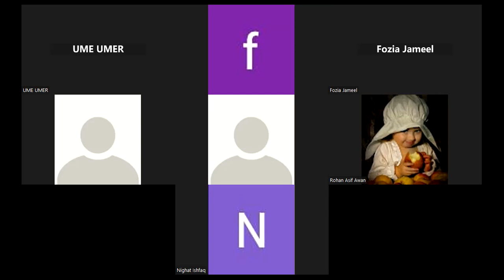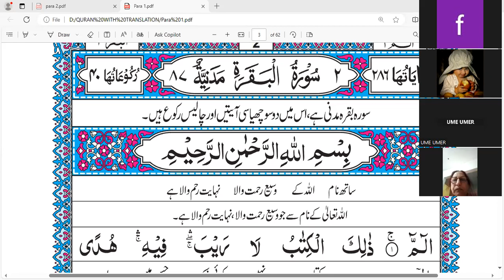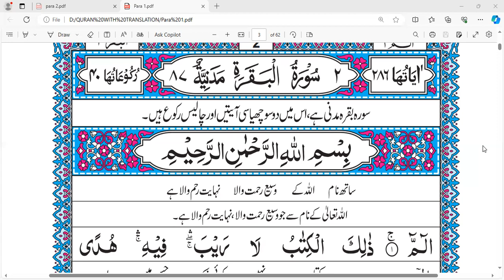SODOMI (LAWATAT PARASTI KAI EHKAM)